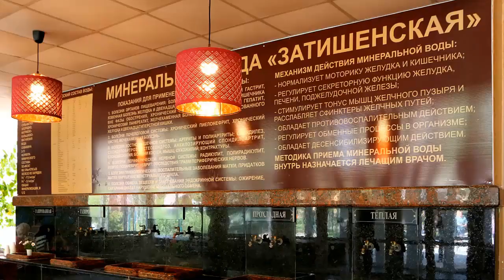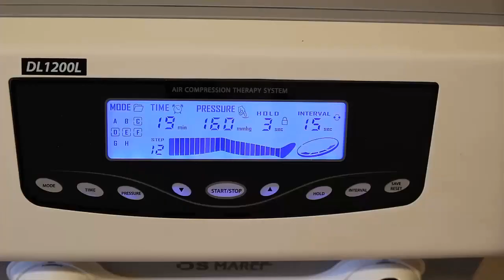Санаторий "Затишье" Брянская область, видео про санаторий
Санаторий «Затишье» находится в светлом сосновом бору, в 12 км. от города Клинцы Брянской области, на берегу небольшой красочной речки Унеча, в излучине которой располагается большое озеро с песчаным пляжем. Территория 22,5 га.

В санатории организовано диетическое питание по системе "заказного меню".

Для комфортного отдыха для отдыхающих есть круглогодичный крытый бассейн с минеральной водой 9х12м.

Санаторий имеет песчаный пляж на озере с искусственным водопадом.